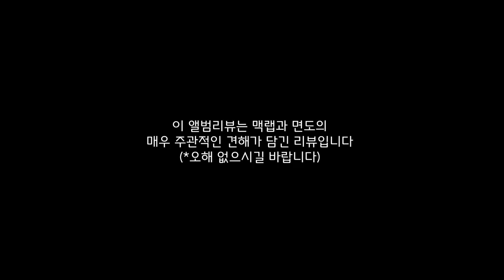고등래퍼4 김재하에게 반해버린 면도 - 교과서랩배틀 [면도x맥랩 음원리뷰]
제가 아직 고등학교 졸업한지 10년이 안되었습니다

맥랩(29살,황긍일,군필,2종보통)